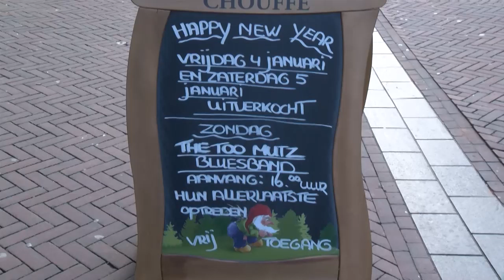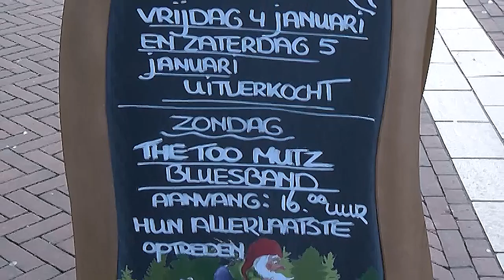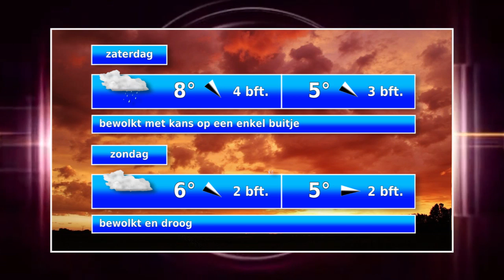nieuws en weer donderdag 03012019